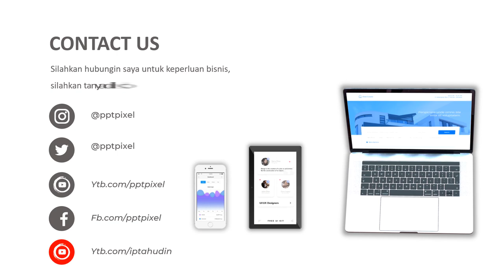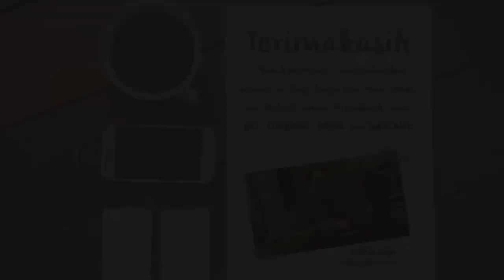Jasa Video Promosi, Video Iklan Animasi Box Telur